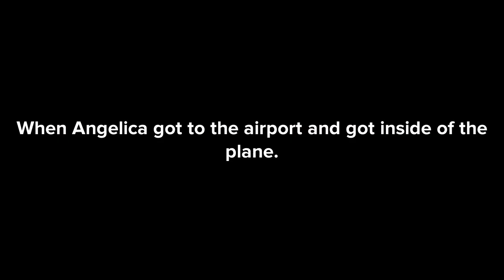Angelica Blows Up Colorado And Gets Grounded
Requested Grounded Series | Episode 23 | Requested By: Toy Story Kid Rules!.